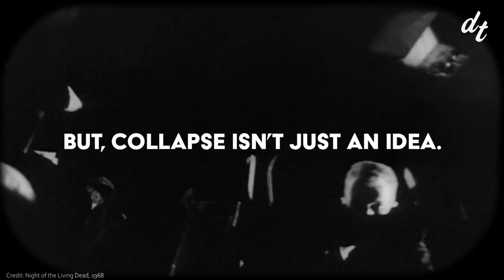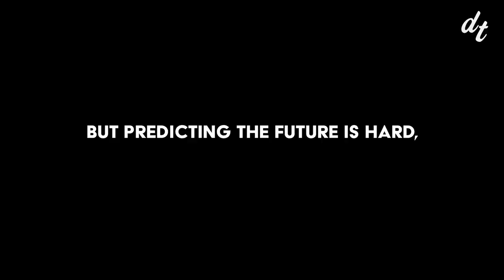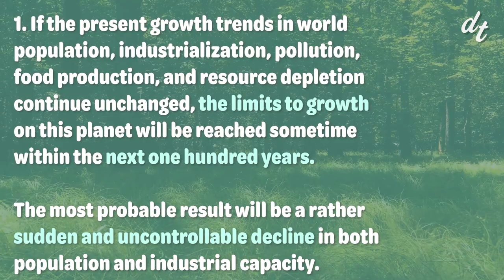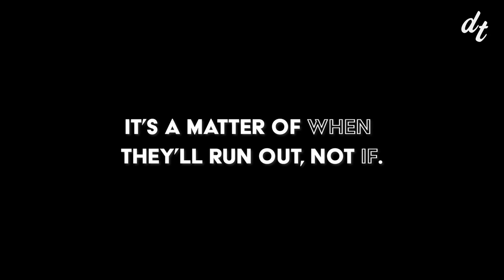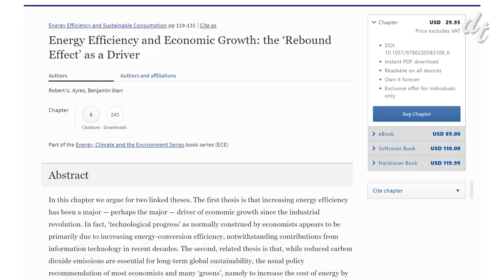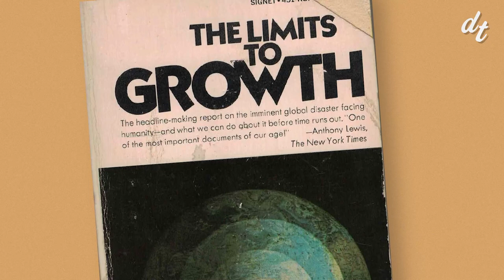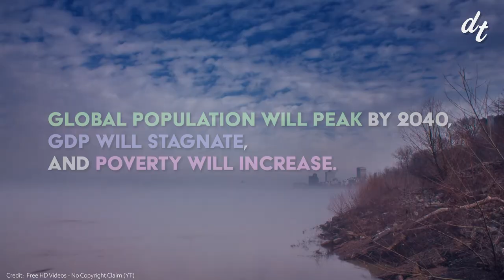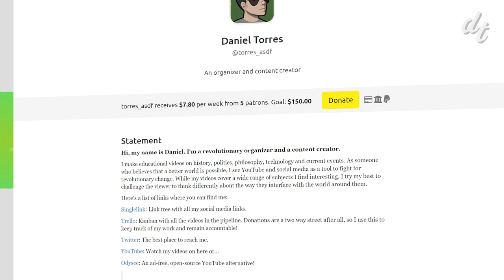Inside The MIT Study That Predicted Societal Collapse By 2040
The collapse of society is an idea that’s endured for thousands of years. From the Great Flood of the Bible washing away the sins of society to the lost city of Atlantis, humans love thinking about collapse. But collapse isn’t just an idea: this is a video about the real dangers of society collapsing in the near future. After predicting impending societal collapse in the 1970's, The Limits to Growth was buried by the opposition. But as climate catastrophe looms on the horizon, it's message is more important than ever.